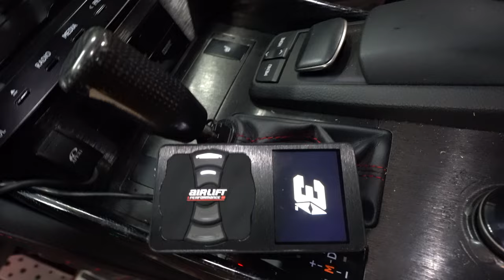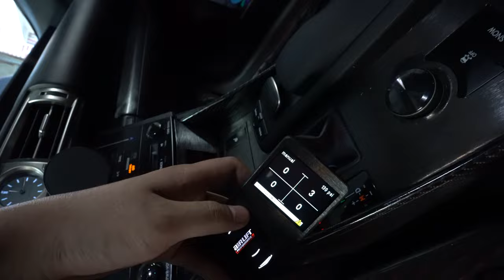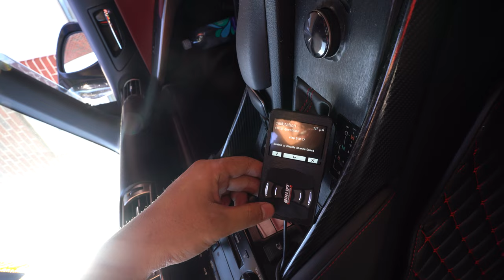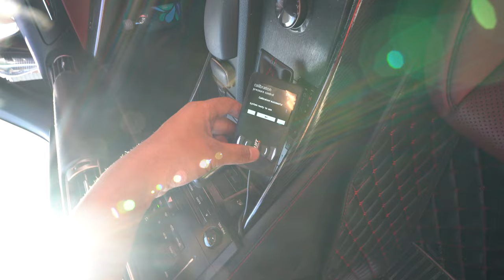2014-2016 Lexus IS Airlift Bags DIY Install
What's Good Fam! I finally decided to bagged my car 😅. I started to fell out of love with my car and wanted to do something to spark that back up. When I was doing research on how to install the kit on the IS, I did not find much. Most of the video did not show certain details like routing the air lines and etc. I went with Airlift because it was the most common for bags. I wanted to create this video for those of you who would like to try to install and my fellow DIYers. I would like to go full details showing everything but that would make the video really long. Hopefully this video provides enough information for those of you who would want to choose the "Bag Life" 😁.

Bag Kit:
Airlift Performance Lexus IS XE30 RWD Kit
Airlift Second Compressor Harness
Male to Male 1/4 NPT fitting

Fits:
Front : 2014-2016 Lexus IS 200t, 300h, 350
* Eyelet Design and RWD only

Rear : 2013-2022 Lexus IS, GS, RC
 RWD and AWD

Products Used:
Dewalt 20v Impact Wrench
Panel remover
272pcs Assortment Car Fuses
Fuse Tap
Quick Disconnect connectors kit
Wire stripper/crimper

Equipment:
Sony A7iii
Sony 20mm F1.8
Rode Microphone